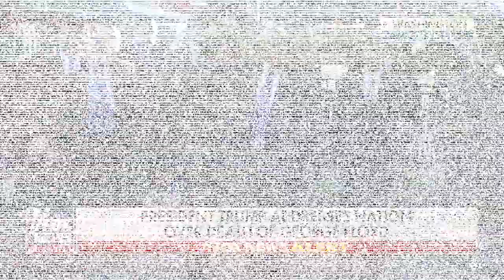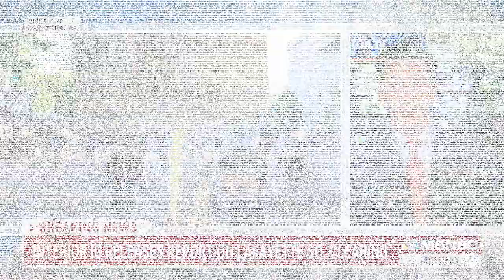Revisiting The Clearing Of Lafayette Square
A new government report is challenging the predominant narrative that law enforcement forcibly cleared BLM protesters to make way for President Trump’s controversial photo-op in front of St. John’s Church. Some in the media now believe the coverage of that day should be revisited. To discuss, Emily Rooney is joined by Callie Crossley of GBH News, media strategist Susie Banikarim, Jon Keller of WBZ News, and Dan Kennedy of Northeastern University.